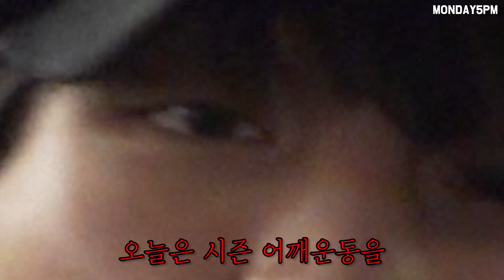복근아 반갑다